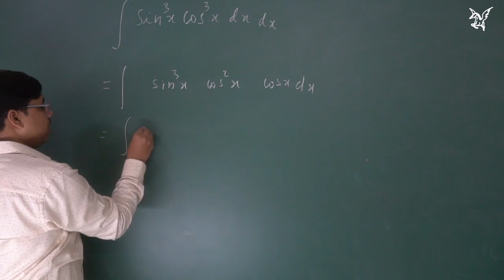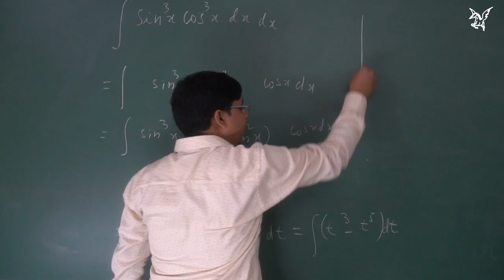NCERT|Exercise 7.3|Q5|Alternative Method 1